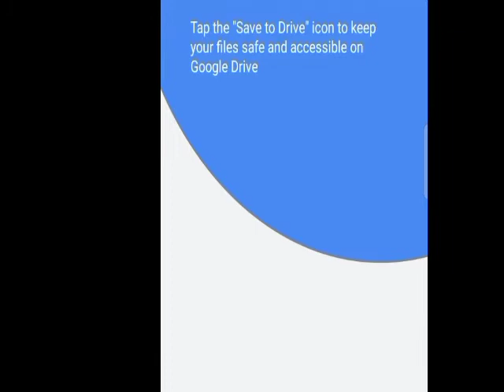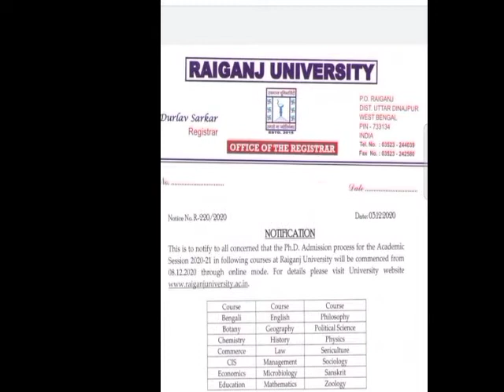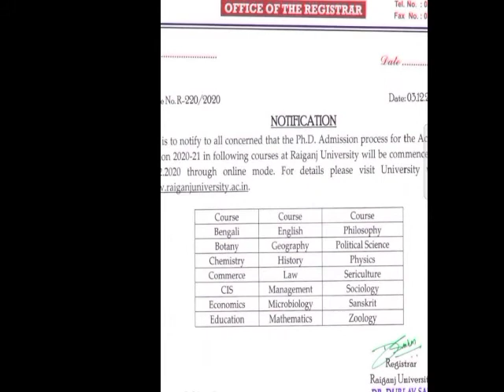Ph.D. ADMISSION 2020-2021